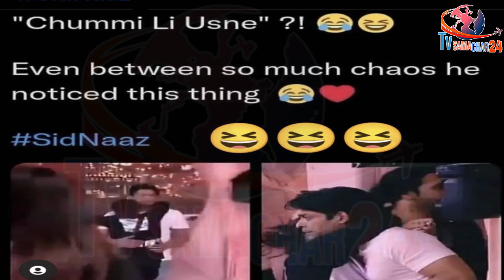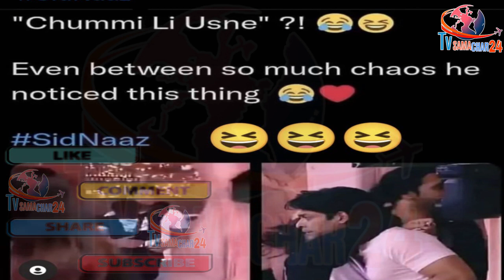सिद्धार्थ की ये हरकतें देख आज भी उनसे प्यार करते है फैंस | Fans Love Sidharth Shukla Because of This